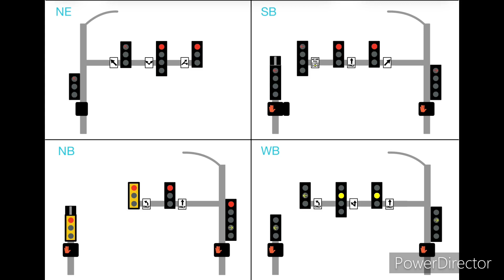5-Way With Diagonals, Left Turn Flashing Red Ball, FYA Signals Animation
Requested by @Shiquanlo233​⁠.

5-way intersection with 4 approaches including a diagonal approach. The two 4-section signals and the 5-section signal are Econolites.